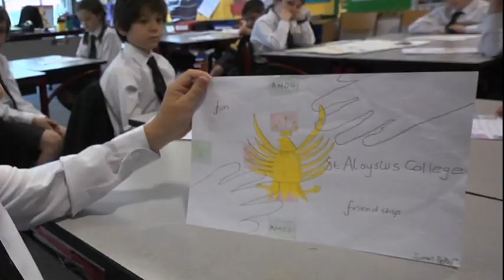Introduction to The Spirit of Jesuit Education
This is the opening sequence to a film by Dominic Hartley made for the Jesuit Institute in Britain, introducing the eleven Jesuit schools of the British Province.